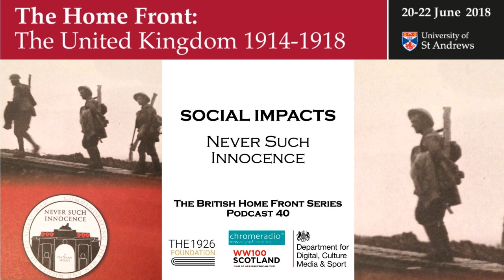THE BRITISH HOME FRONT 40 | Never Such Innocence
In this final podcast, we hear from NEVER SUCH INNOCENCE, which seeks to engage children and young people across the world with the centenary of the First World War through poetry, art, and song.

IMAGE | From cover of Never Such Innocence Resource Book (4th Edition) - photograph by ChromeRadio.